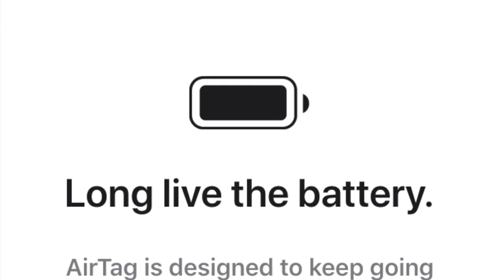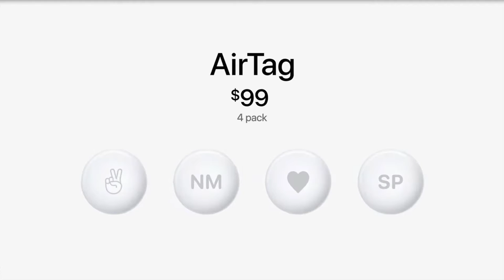AirTag CARACTERISTICAS PRINCIPALES ( Apple AirTag ) | Valen la Pena?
Este video se trata de AirTag características  y si valen la pena.

imagenes y video sacadas de apple

📷 EQUIPO:
⇢ Cámara : Canon t7i.
⇢ Programa para editar: Final Cut Pro.
⇢ Computador: MacbookPro 2017.